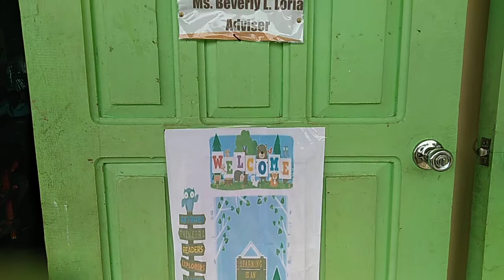Aral Pan 8 Demo Teaching